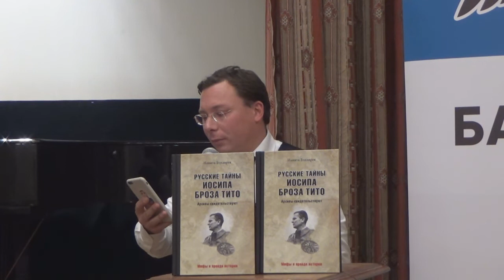Белград. Город, не терпящий суеты.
Выступление Олега Владимировича Бондаренко (Директора Фонда прогрессивной политики, руководитель проекта «Балканист.ру») на презентации книги Н.В. Бондарева «Русские тайны Иосипа Броз Тито».